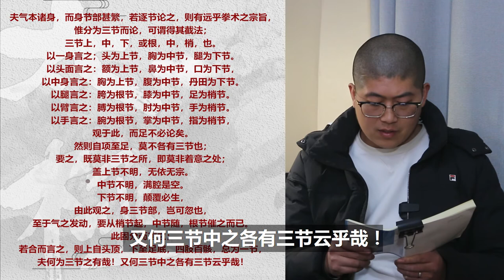【内部资料】 陈长兴太极拳十大要论第三章 三节丨至今为止最矛盾的一期 不讲道理！丨片尾有给大家的新年福利丨CC字幕